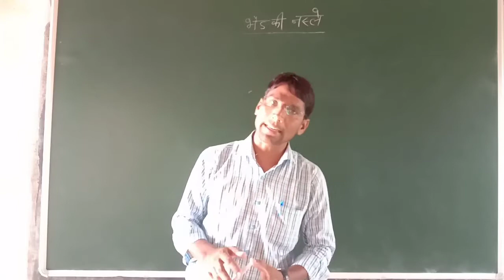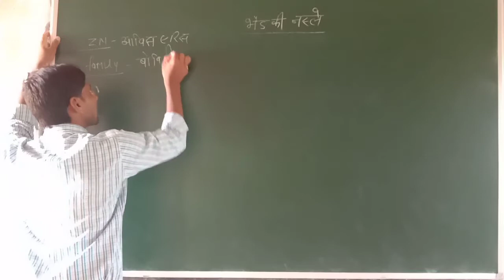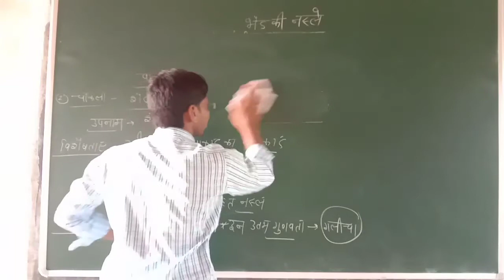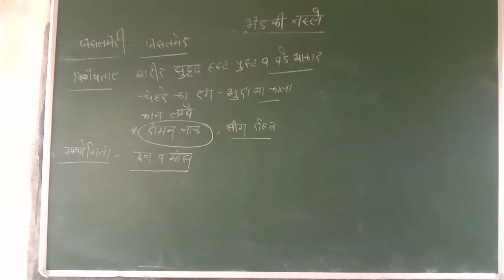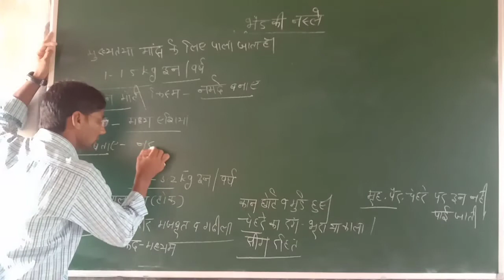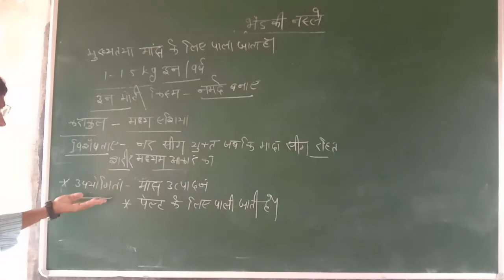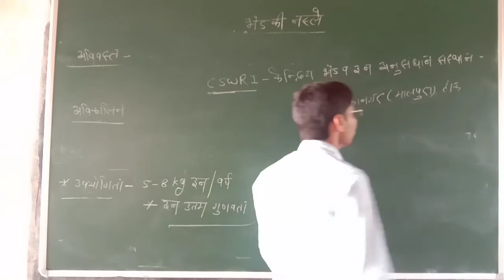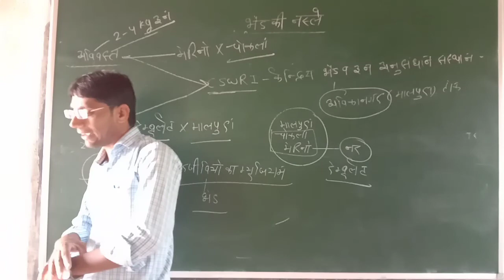SHEEP BREED'S (AG.SUPERVISOR/JET/ICAR)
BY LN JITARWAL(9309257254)